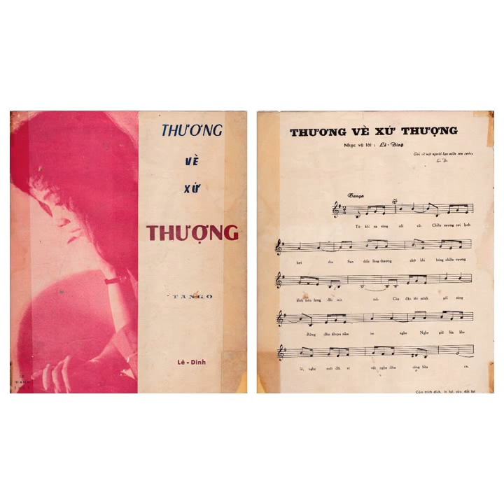25 tháng 2, 2022